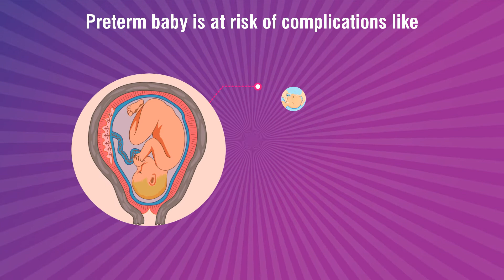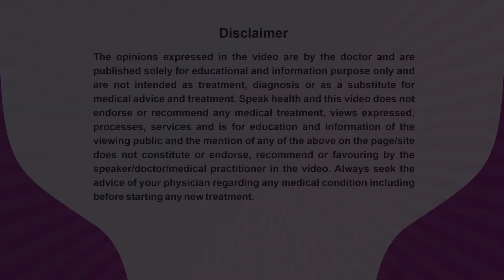Dr. Preeth Agarwal & Dr. Lakshmi Vellayudam_PrematurityAwarenessMessage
Dr. Preeth Agarwal & Dr. Lakshmi Vellayudam, Obstetric & Gynaecologists practicing at Sri Ramachandra Medical College, Porur are sharing their expert view about Pre-Term Birth for patient awareness and benefits.